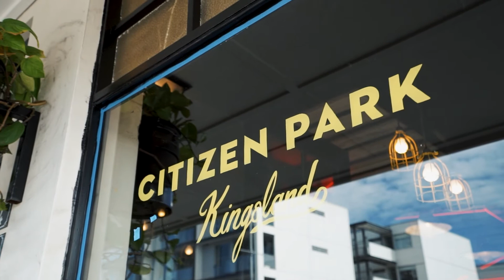5H/435 New North Road, Kingsland | The Locals at Ray White Kingsland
KINGSLAND CALLING

Always eagerly anticipated, these fantastic apartments in 'The Kingsland' are tightly held and it's very easy to understand the appeal! The amazing views to the Waitakeres are stunning and you can soak up the sunshine on your spacious terrace. Well presented with a super flexible floor plan, the property provides a space off the living that can be closed to form a study, office or third bedroom. There are two other double bedrooms, master with ensuite and walk-in wardrobe and a contemporary kitchen.

Two tandem carparks await in the secure basement garage along with a lock up storage unit - but with the nearby city cycle path, trains, buses and a short Uber ride to the CBD you'll often find it easier to leave the vehicles at home. Set in one of Kingsland's most popular complexes, the block is full of owner occupiers who take pride in their building, as does the on site manager. Security is excellent and the body corporate is well organised and highly effective. Fantastic shared amenities include the sparkling pool and lounging deck plus a fitness room.

Step out the front door and you're in the heart of the legendary village scene where there's gastronomic goodness at every turn - from coffee to cocktails you are spoilt for choice with Atomic, Kingsland Social, Portland House and Citizen Park just to name a few. This awesome neighbourhood continues to deliver as it grows while the friendly community vibe that's made it so popular with all ages remains the same. Sure to hold wide appeal to apartment afficiandos, downsizers seeking a smart lock up and leave and astute investors, we recommend an early visit here. Be sure to come and see us there this weekend!